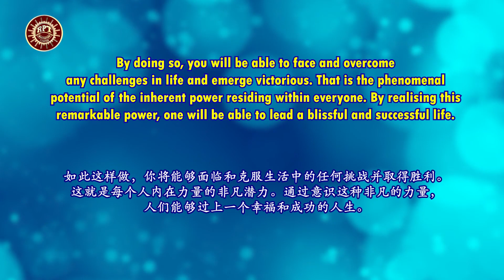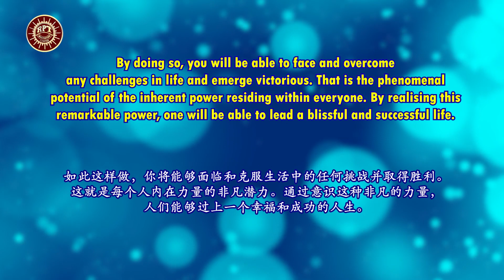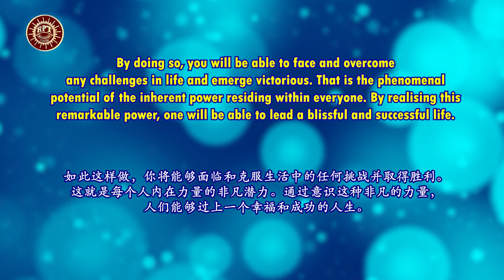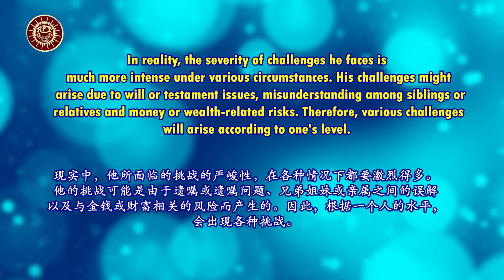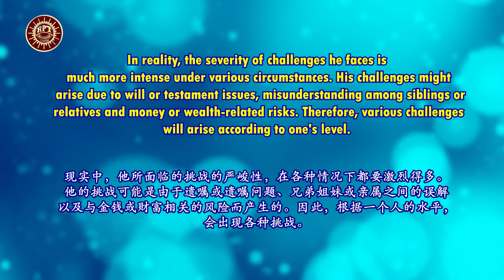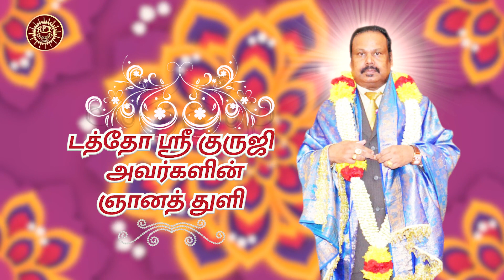RPT Dato' Sri Guruji's Words of Wisdom 12 07 2023